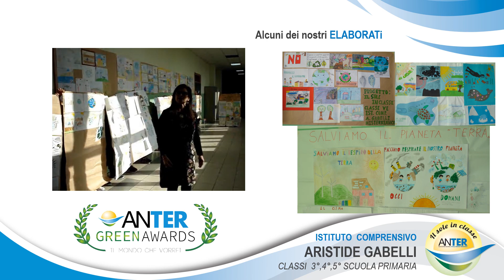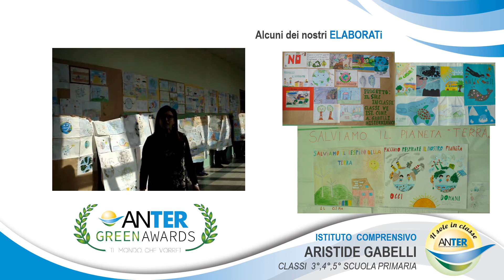Istituto Comprensivo Aristide Gabelli - Multiclasse - Misterbianco - CT